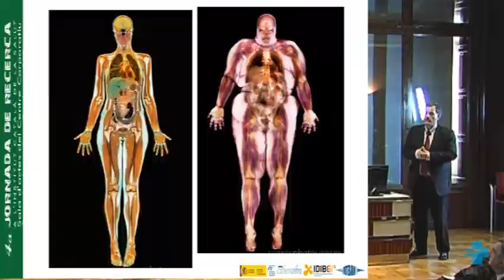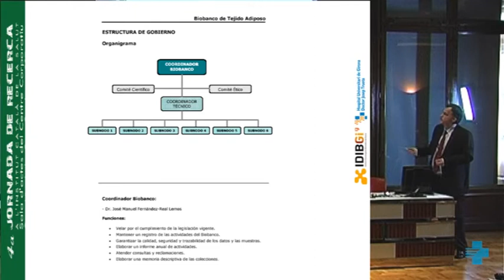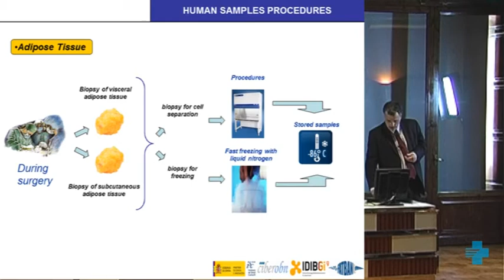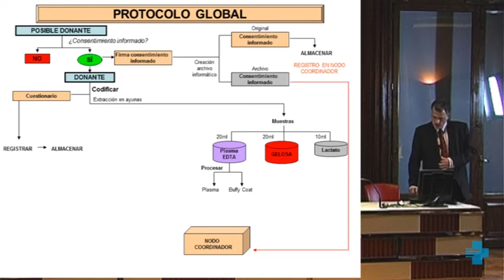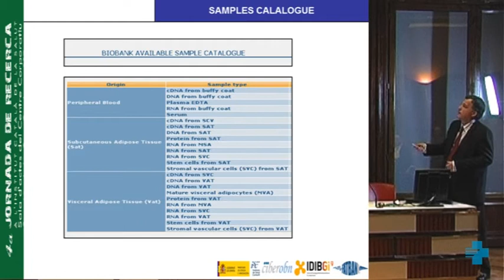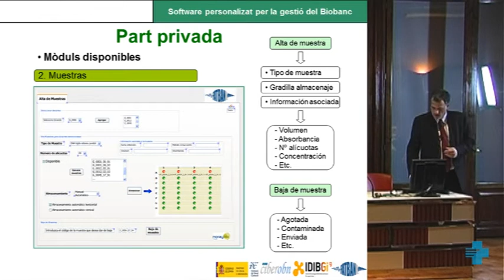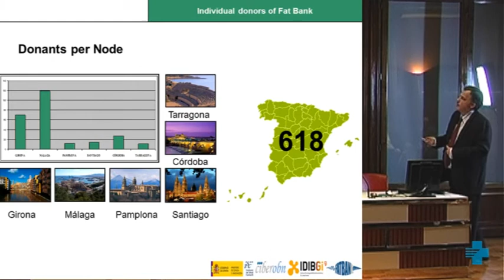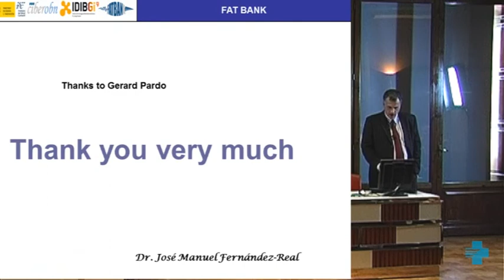Fatbank, biobanc de teixit adipós, aplicacions en recerca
Ponència a càrrec de José Manuel Fernández-Real Lemos. Institut d'Investigació Biomèdica de Girona Dr. Josep Trueta (IDIBGI)
4a jornada de Recerca de l'ICS
29 de novembre de 2011